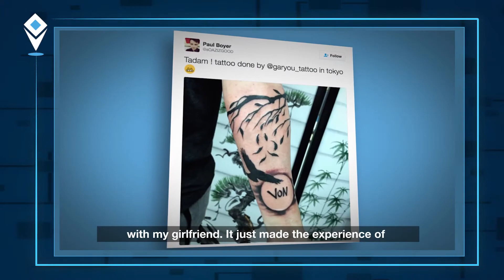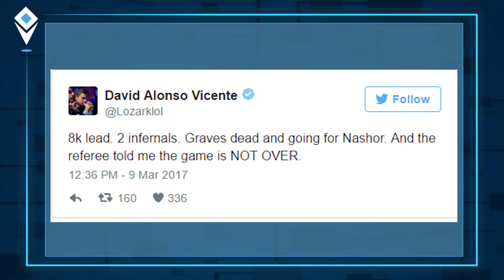Check Point - Controversias en League of Legends